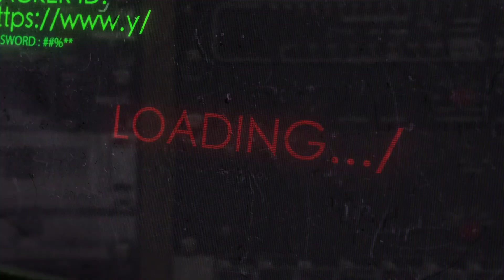Lessons from the Offensive Security Field: Successes, Failures, and Pentest Certifications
In this video, I discuss my journey in the offensive security space, sharing key successes and challenges I've faced along the way. I also provide insights into various penetration testing certifications, comparing their value and the skills required to excel in the field. Whether you're new to ethical hacking or a seasoned pro, this video offers useful perspectives for anyone in cybersecurity.